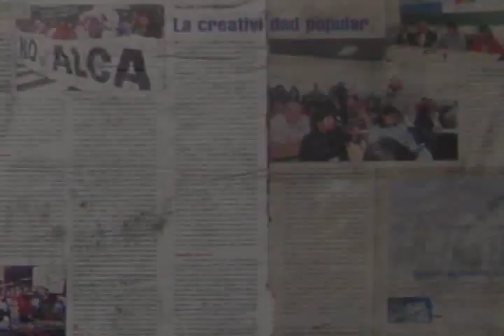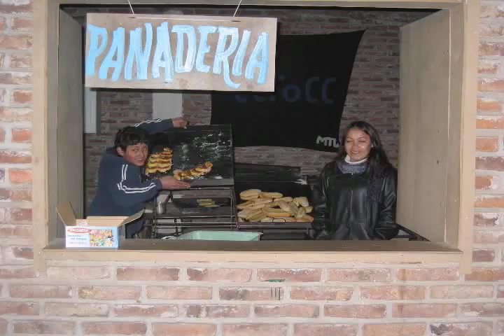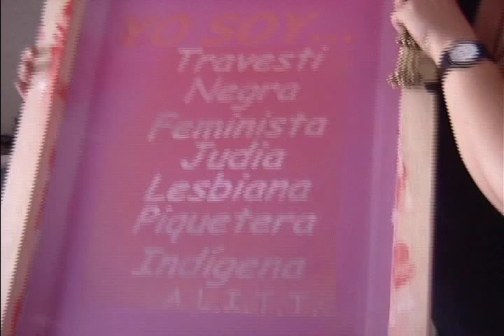Trabajo, Dignidad y Cambio Social: Raza y Genero (Capítulo 7)